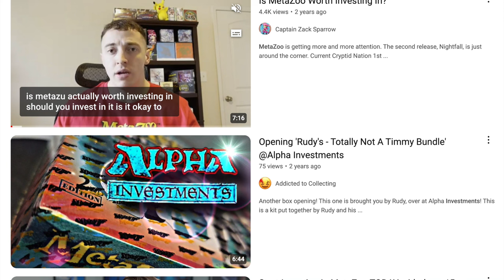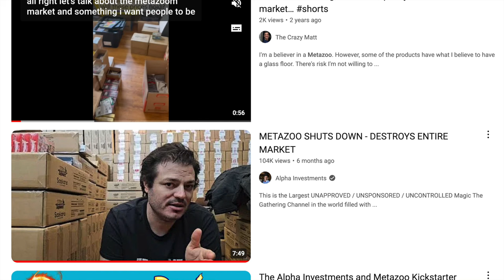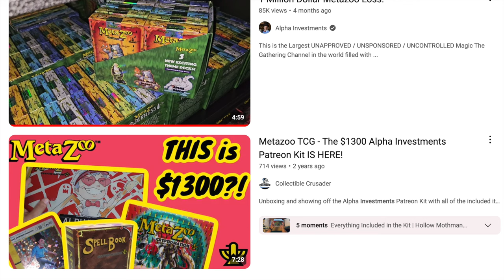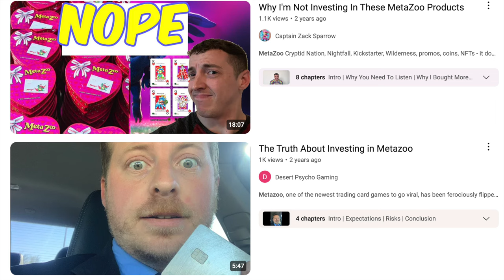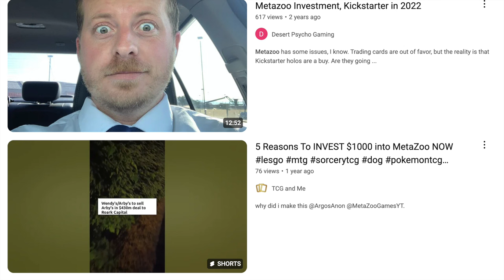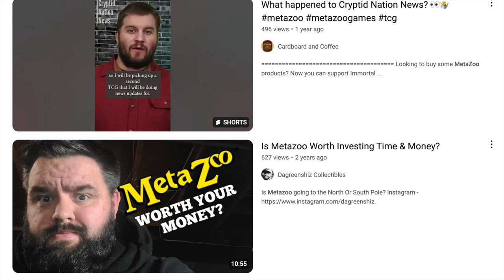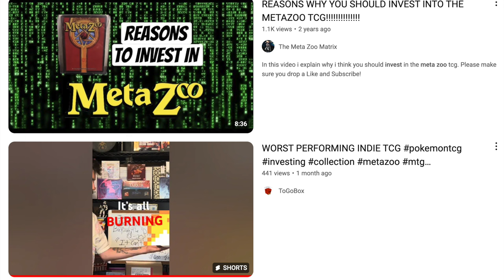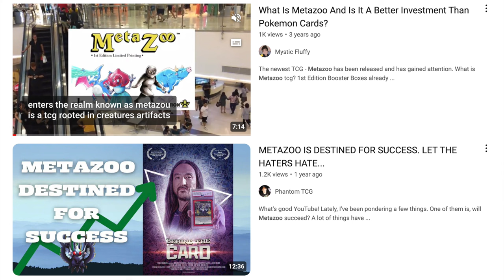MetaZoo Influencers Told you to INVEST in MetaZoo ... 1 Year Later